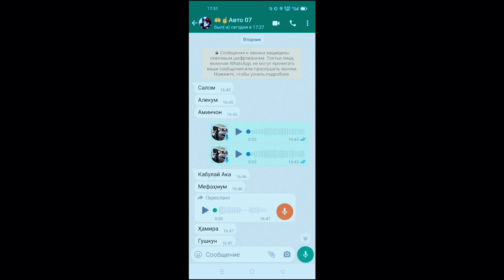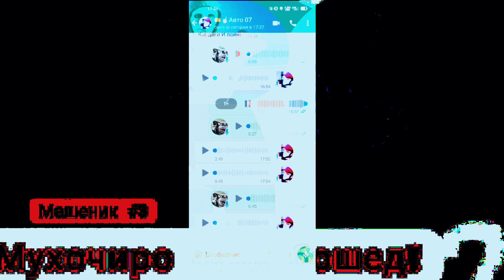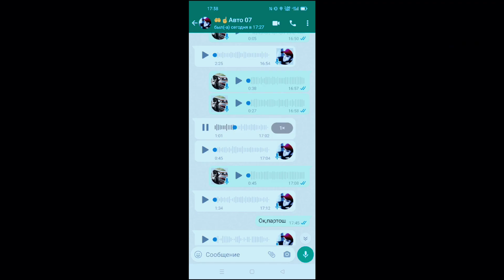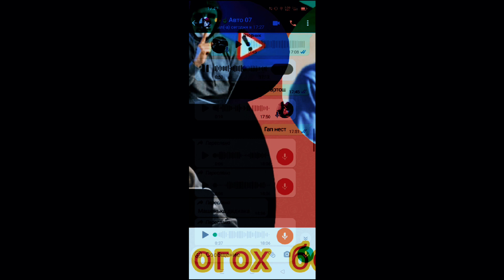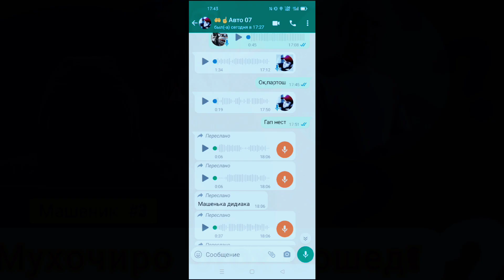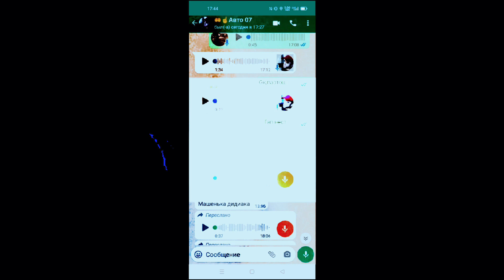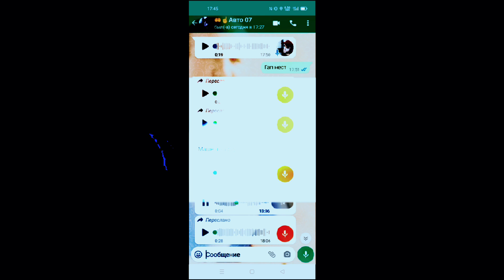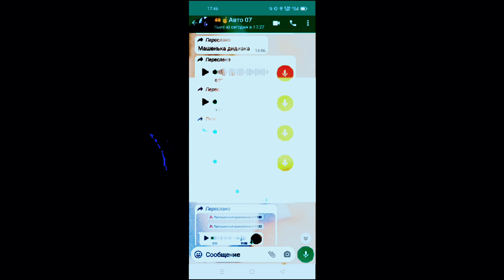Мардум огох бошед! Фиреби и шайтонода нагалтен. Машеник #3